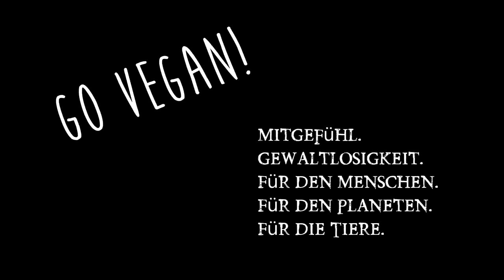Nicht deklarierungspflichte Inhaltsstoffe❨Verarbeitungshilfen❩Lebensmittel & lustige Darmsanierung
Heute Liste der Lebensmittelinhaltsstoffe & Zusatzstoffe die nicht deklarierungspflichtig sind, da sie offiziell nicht enthalten sein sollten (aber es teilweise sind) und die Links zur "lustigen" Darmsanierung Selbstversuch startet heute. Ein schönes Wochenende Euer Christian!